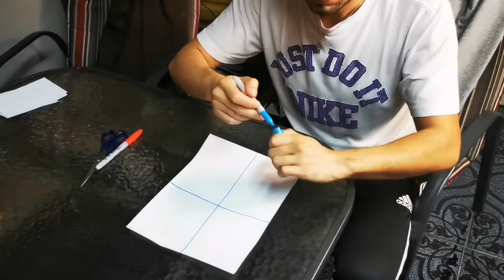Salto y desplazamientos con trasporte de objetos NT1 y NT2